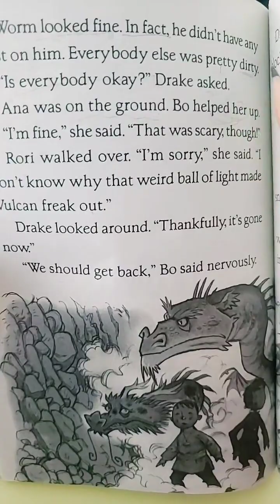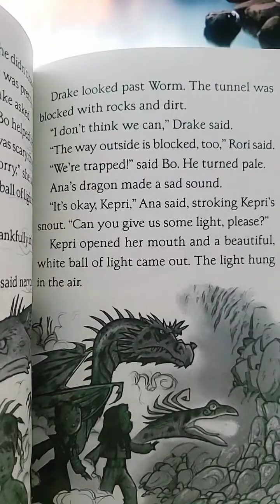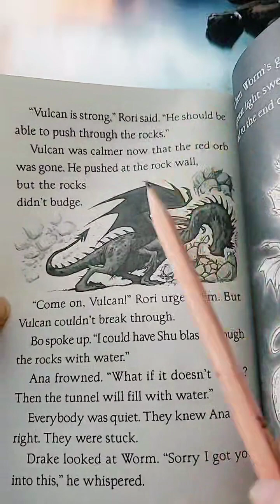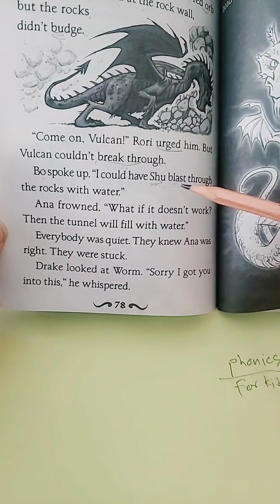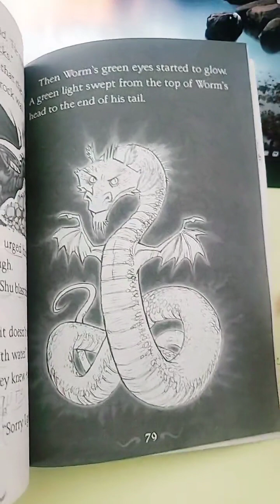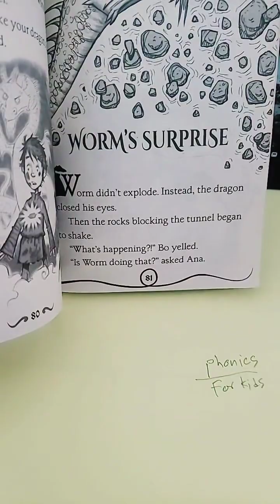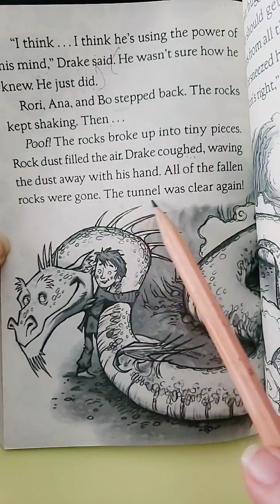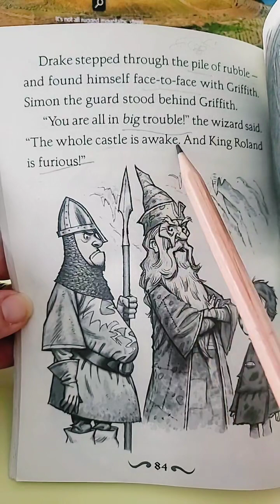ครูเจสพาอ่าน(LIVE RERUN): Dragon Masters 4 (2/3)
LIVE RERUN , ไม่ได้ตัดเลยมาแบบ Raw Raw :)